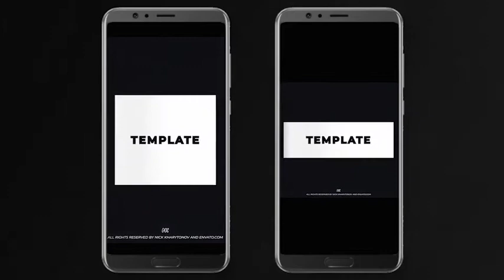Fast Typography Promo — After Effects Template